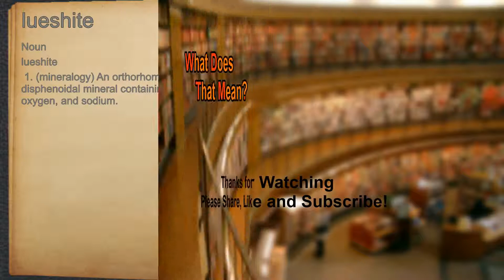What does lueshite mean?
A spoken definition of lueshite.

Intro Sound:
Typewriter - Tamskp